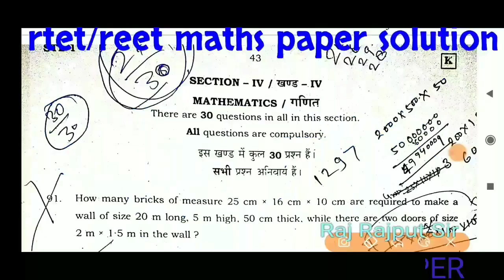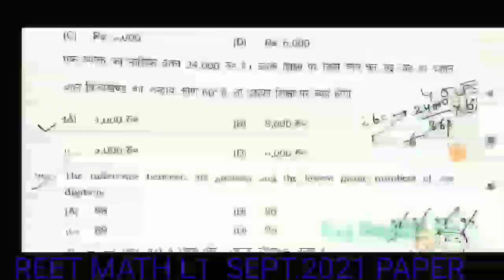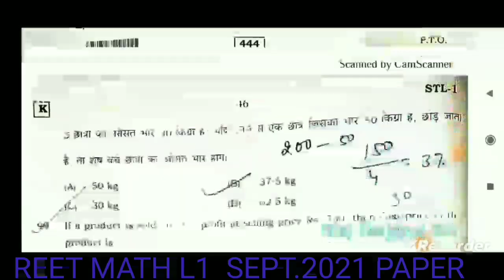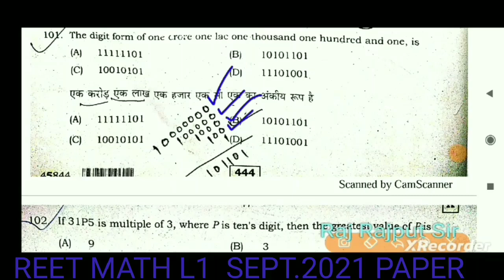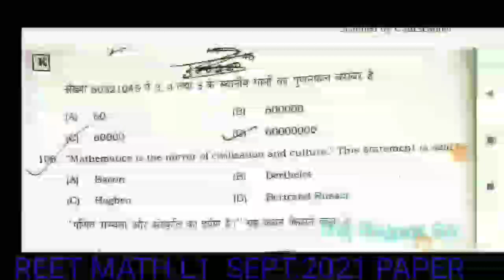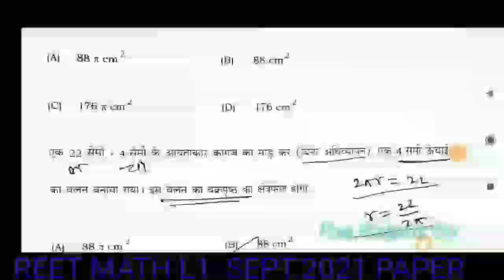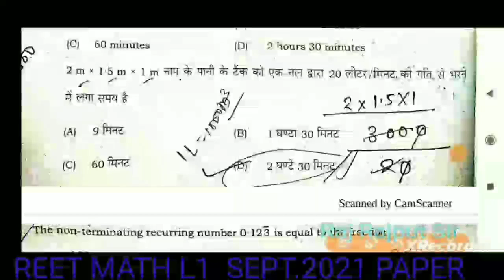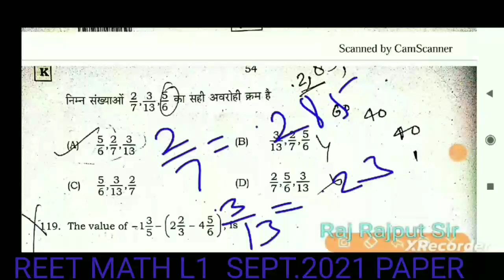Reet 2021 math paper level 1 REET LEVEL 1 MATH PAPER SOLUTION